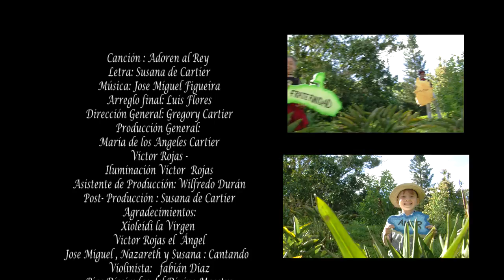MENSAJE DE NAVIDAD MINUTOS DE SANACIÓN Año 2018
CUÑA DE NAVIDAD 2018 PARA YOUTUBE

Canción : Adoren al Rey
Letra: Susana de Cartier
Arreglo final: Luis Flores
Dirección General: Gregory Cartier
Producción General:
María de los Angeles Cartier
Victor Rojas -
Iluminación Victor  Rojas
Asistente de Producción: Wilfredo Durán
Post- Producción : Susana de Cartier
Agradecimientos:
Xioleidi la Virgen
Victor Rojas el  Ángel
Jose Miguel , Nazareth y Susana : Cantando
Violinista:   Fabián Díaz
Pías Discípulas del Divino Maestro.
Bienhechores:
Sra.Nallive y Señor José
Distribuidora Marcace 17,C.A
Agradecimientos:
a las Estudiantes de enfermería del Instituto Universitario de
enfermería del Centro Médico de caracas: Jaczurie Jimenez
y su Novio, en la realización del Mapa de Venezuela
a Josefina Posada
a todos los niños y  adultos que asistieron
y a los  Predicadores de Minutos de Sanación
que colaboraron con esta hermosa cuña de Navidad
y por último.
desde Argentina nuestro querido, Jonathan  Nieves
que realizó la tapa final de la cuña.

En especial al Diácono Alfredo Rojas. quién llevó a Jesús Sacramentado.

Dios les Bendiga a todos